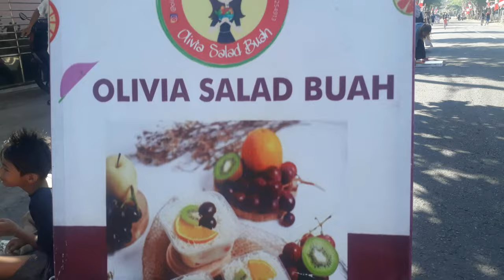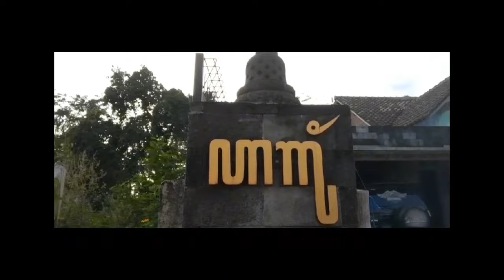OLIVIA SALBU HADIR DI CFD DENGAN BERBAGAI MACAM VARIAN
halo bro vlog kali ini tentang olivia salbu hadir di cfd dengan berbagai macam varian